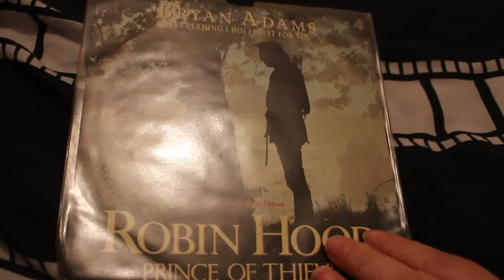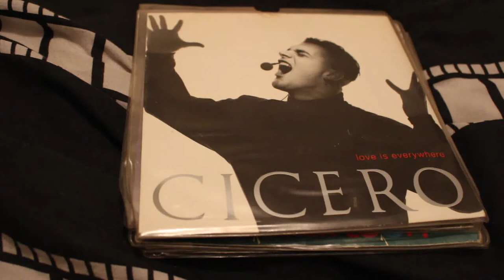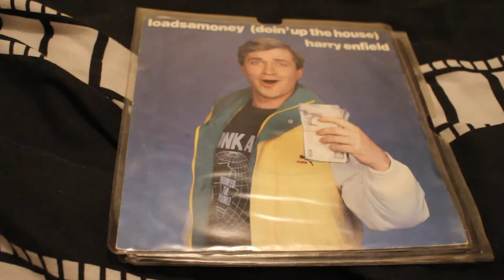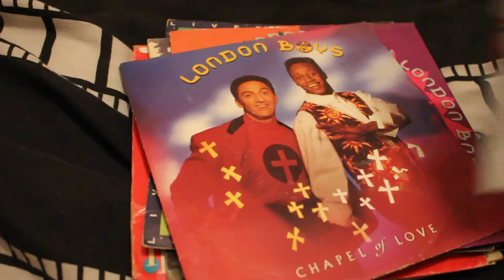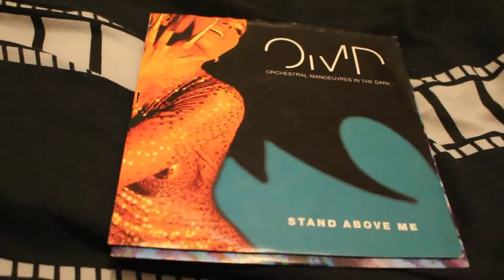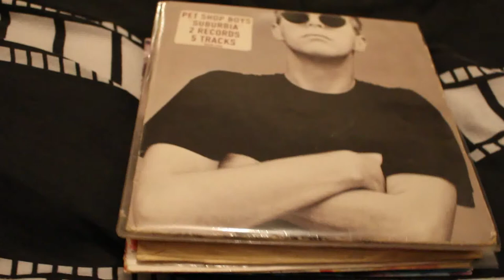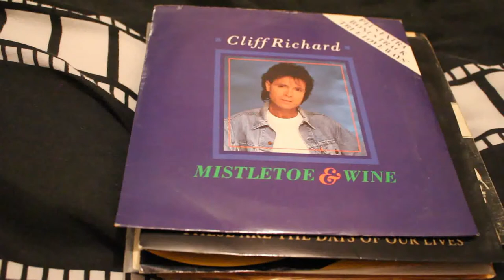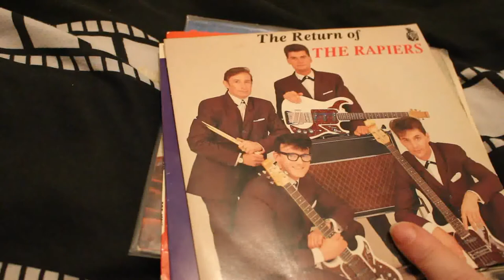My Vinyl Collection Pt 1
7" singles and EPs